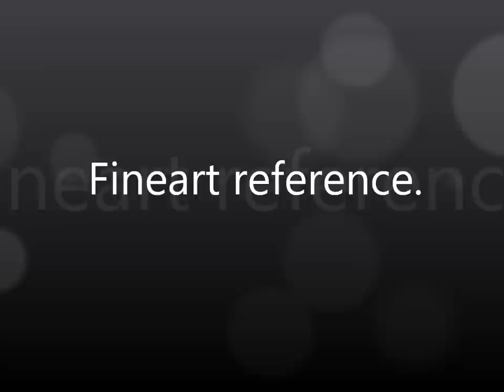Eloy-Sunset with my mural E-mail